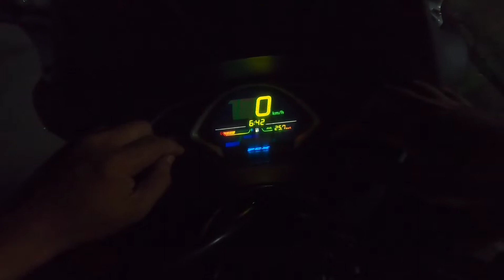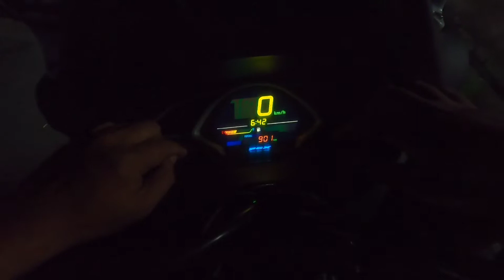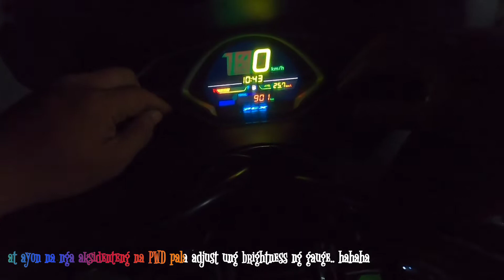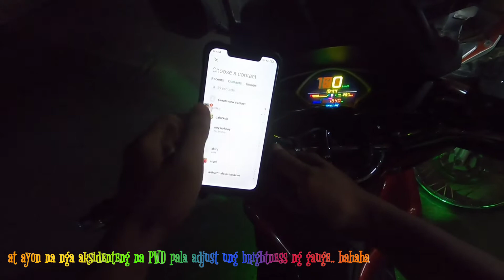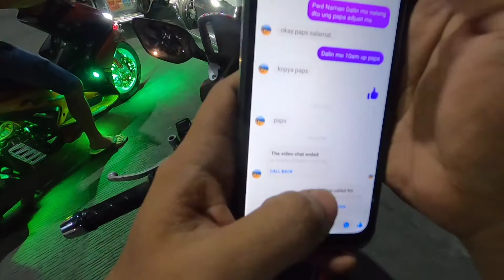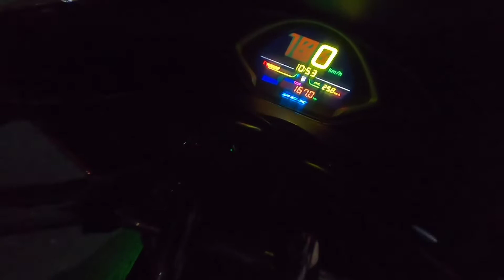Aerox 155 error 12 (rescue din pag my time)